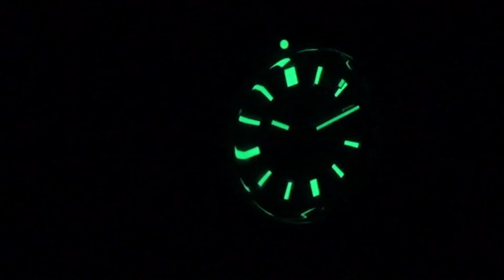Seiko SLA017 / SBDX019 - 62MAS reissue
Seiko SLA017 - 62MAS reissue

Seiko's and Japan's first ever diver's watch was made in 1965 at a time when watches with high levels of water resistance were not widely available. It incorporated an automatic mechanical caliber and delivered 150m water resistance. The watch was designed for maximum reliability and legibility in the harshest conditions and was used by the Japanese Antarctic Research Expedition from 1966 to 1969. At that time, when navigational aids were rudimentary, an accurate watch that could be used in astronomical observations in polar regions was vital and the Seiko diver's watch proved itself to be up to the challenge by performing well on every expedition. The watch's significance, however, went far beyond satisfying the needs of Antarctic explorers. As leisure diving grew in popularity, the watch found favor with an ever wider public and set Seiko on a path of continuous development in durable, accurate and safe diver's watches that has continued to this day.

The Prospex re-creation of this 1965 classic is faithful to the original design, but thoroughly up-to-date in its technology. It incorporates Caliber 8L35 which was specially designed for diver's use and is made by Seiko's skilled craftsmen and women in the Shizuku-ishi Watch Studio in Morioka in the north of Japan. The overall re-design was entrusted to Nobuhiro Kosugi, a recipient of the prestigious Medal with Yellow Ribbon and Contemporary Master Craftsman awards. Kosugi has kept faith with the original, as is attested by the 3D embossed hour markers which stand up in sharp relief and yet are an integral part of the dial itself, the luminous dot at twelve o'clock, the slim profile of the case and the narrow bezel. The case is virtually identical to the original, but its diameter has been increased by 1.9mm.

While faithful to the 1965 design, this new Prospex diver's watch has greatly enhanced functionality. It has a box-shaped sapphire crystal and 200m water resistance for greater reliability and a silicone strap for enhanced wearability both outside a wetsuit and on the wrist. Durability is also enhanced by the super-hard coating which protects the watch from scratches. This hand assembled and adjusted masterpiece is available in a limited edition of 2,000 from July 2017.

SLA017

Caliber 8L35
Driving system: Automatic
Vibrations: 28,800 vibrations per hour (8 beats per second)
Power reserve: 50 hours
Number of jewels: 26

Specifications
Stainless steel case with super-hard coating
Box-shaped sapphire crystal with anti-reflective coating
Screw case back. Screw-down crown
Water resistance: 200m diver's
Magnetic resistance: 4,800 A/m
Diameter: 39.9mm, Thickness: 14.1mm
Silicone strap. A stainless steel bracelet is included.